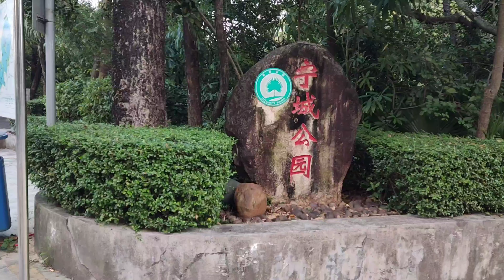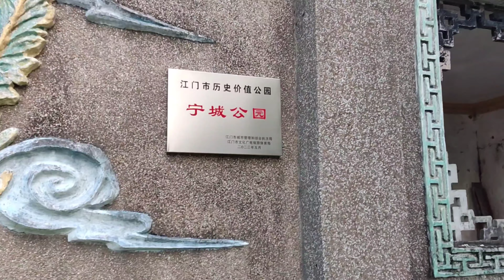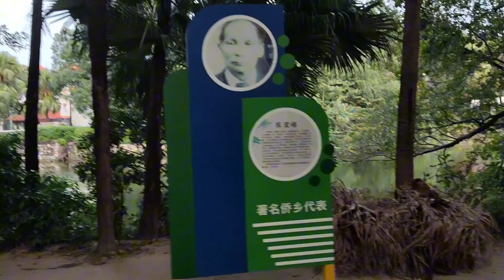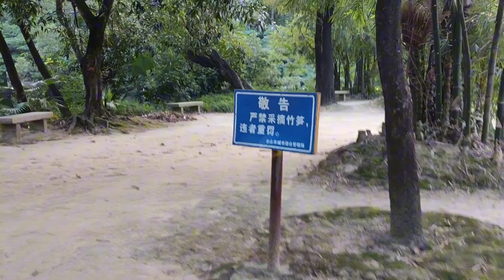台山 寧城公園 上集 這裡有小橋流水的詩情畫意！Taishan Ningcheng Park